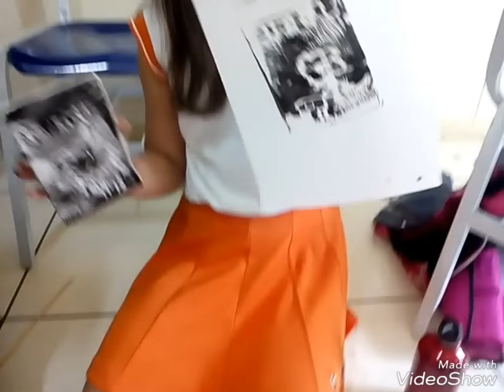Oficina de ISOGRAVURA / Aula de Artes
A oficina de Isogravura (xilogravrura com isopor) ocorreu com a minha turma do Ensino Fundamental. Estamos trabalhando sobre a história da cidade de Bezerros e sua cultura.
Nesta aula, conhecemos a história de José Borges (artista pernambucano) e sua arte, a Xilogravura.
Foi um momento muito rico em conhecimento e arte. As produções dos alunos ficaram lindas, eles representaram o sertão, desenharam cactos, chapéu de couro, cangaceiro, cordel e flores. Espero que gostem do vídeo.